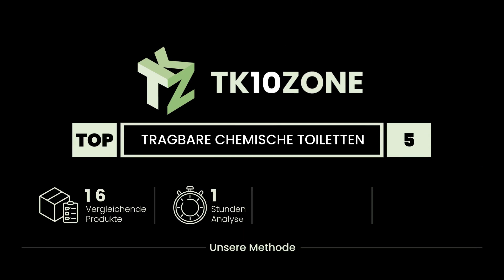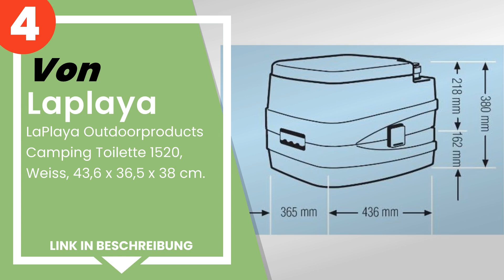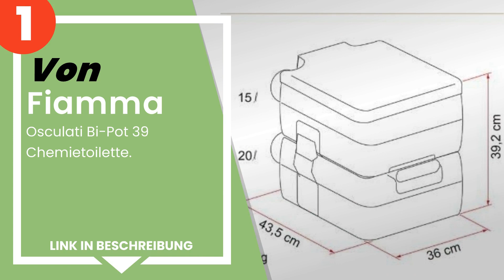Die 5 besten tragbaren Chemietoiletten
✋ Hier ist die 5 besten tragbaren chemietoiletten, auf dem Markt verfügbar .

 5) BB Sport Campingtoilette 20l - Optional: Sanitärflüssigkeite...

 4) LaPlaya Outdoorproducts Camping Toilette 1520, Weiss, 43,6 x...

 3) Thetford 92820 Porta Potti 365 Toilette Portatili Qube, weiß...

 2) Enders Campingtoilette Starter-Set - Kleine Outdoor Campingt...

 1) Fiamma - Osculati Bi-Pot 39 Chemietoilette.

Zeitstempel (Timestamps)

00:00 - Einführung
00:08 - 5) BB Sport Campingtoilette 20l - Optional: Sanitärflüssigkeite...
00:49 - 4) LaPlaya Outdoorproducts Camping Toilette 1520, Weiss, 43,6 x...
01:46 - 3) Thetford 92820 Porta Potti 365 Toilette Portatili Qube, weiß...
02:26 - 2) Enders Campingtoilette Starter-Set - Kleine Outdoor Campingt...
03:15 - 1) Fiamma - Osculati Bi-Pot 39 Chemietoilette.